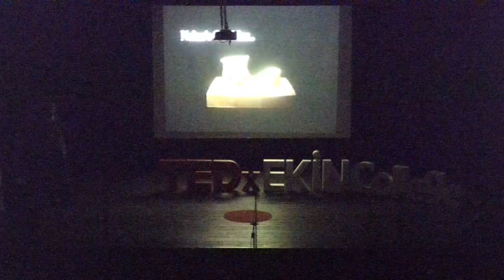Yenilmek Neden Önemlidir? | Tufan Capar | TEDxEkinCollege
Yenilmek Neden Önemlidir? He was born in Ordu (Turkey) in 1979. He graduated from
Dokuz Eylül University - Education Faculty and started to work as a teacher in Bitlis. When he decide to do PhD he moved to Izmir. He worked in many schools as a teacher and manager. He wrote 3 books called Lagün'ün Çağrısı, Olasthil'in Uyanışı, Yezuk'un Çocukları and one more is on the way. This talk was given at a TEDx event using the TED conference format but independently organized by a local community.